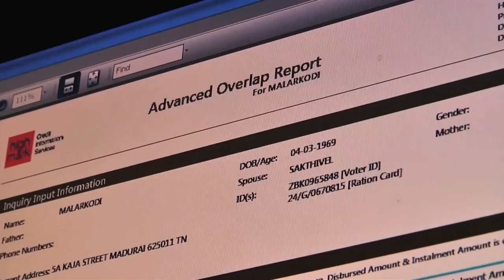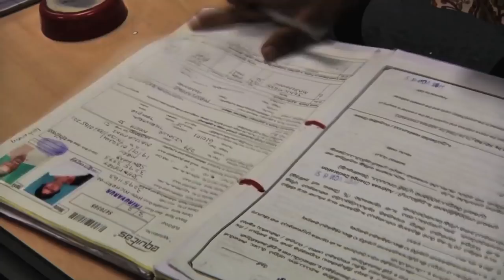EQUITAS MICROFINANCE PVT LTD - Corporate Video